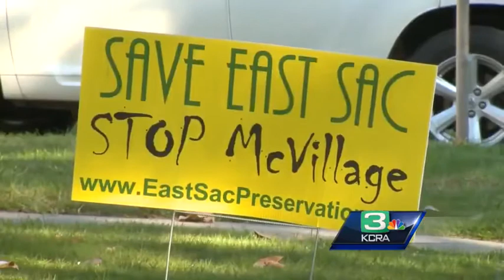City Council gives thumbs up on McKinley Village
In a late night vote, the Sacramento City Council voted 6-3 to approve the controversial McKinley Village project.